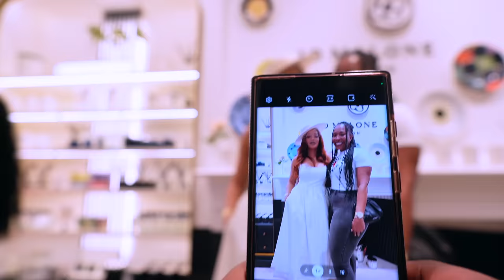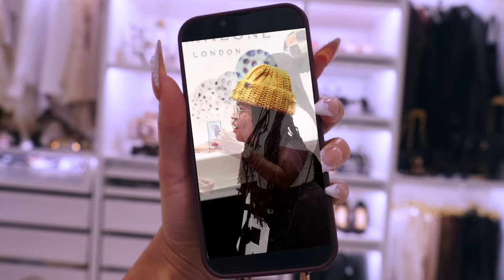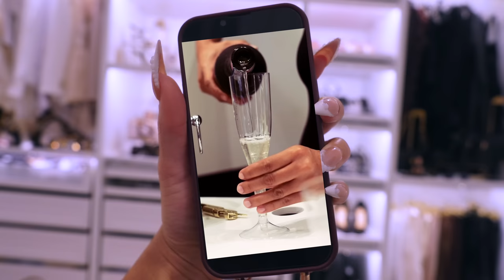WEEKLY VLOG | Surprise He’s Back, Epic Meet & Greet, Gym Paying Off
Snap: Peyton.charles

Hi Peypals!

Wow in this weekly vlog the Meet & Greet was epic! I got to meet, hug, laugh and cry with so many of you and we connected! It was such a pleasure meeting you all! You all keep me going and encourage me so much and I thank you so much for that. We got a surprise in this vlog chile, somebody is back and we are back like we never left... whew I'm sore lol! Lots of gym days this week, and lounging around the house resting and relaxing so I can be ready for the big day of the Meet & Greet! Hope you enjoy the vlog!! P.S. Kama Sutra will be back in stock this Friday so set your email notifications on!

Snap: Peyton.charles

SHOP ITEMS SHOWN:
Fendi Necklace
Fendi Sunglasses
Black Versace Cat Eye Sunglasses
Cream MONROWE Hat
Air Retro 1s SOLD OUT

Scents I Wore In This Vlog:
Nishane Papilefeko
Le Labo Another 13
Jo Malone Orange Bitter Parfum

Place I Visited:
Vitalyc Med Spa - Preston Dallas
John Reed - Dallas
Jo Malone North Park - Dallas

Bamboo Sheets (Click Household Needs)

Chapters
00:00:00 Intro
00:02:20 GYM Morning Routine
00:07:18 New Workouts
00:15:53 Guess Who's Back
00:21:03 Let's Fix This
00:24:35 Taking Care of Home
00:35:19 Get Ready With Me
00:44:31 He Sent Me Flowers
00:45:15 Jo Malone Shop & Meet
00:48:33 Shoe Review
00:58:39 Thank You ALl
01:04:20 I Need to Slow Down
01:11:54 Sir Why Are You Here?
01:15:49 Event Recap!

Please send to:
Peyton Charles